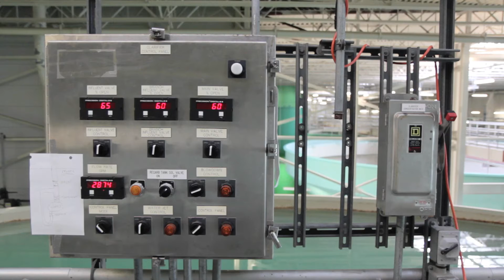Investing in Chicagoland's Future (2015 Annual Luncheon)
For more than 80 years, the Metropolitan Planning Council (MPC) has made the Chicago region a better place to live and work by partnering with businesses, communities and governments to address the area's toughest planning and development challenges. MPC works to solve today's urgent problems while consistently thinking ahead to prepare the region for the needs of tomorrow.